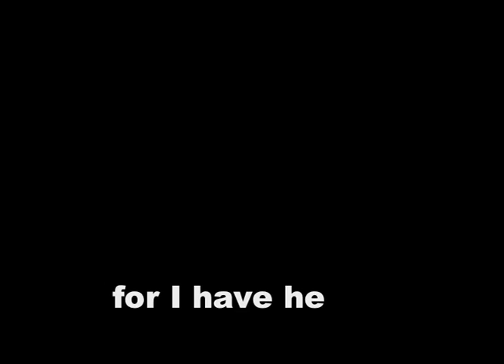Procol Harum - Skip Softly (My Moonbeams) - Live at Fillmore West 1995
Rare performance of Procol Harum's "Skip Softly (My Moonbeams)", 16 July 1995 at the Fillmore, SF.

Includes an hint to Albinoni's Adagio.

Somehow the lyrics got off sync with the music, but since the piece is here I'm not going to upload this again soon...